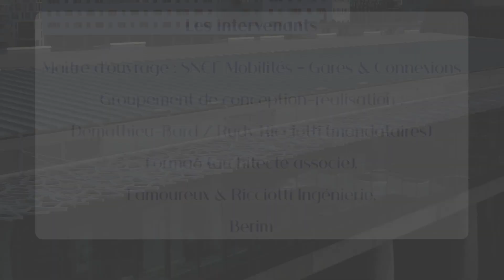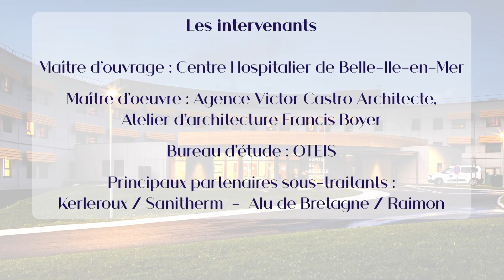Clé de bronze 2021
Découvrez en images le nouveau coeur de gare de Nantes, réalisé par Demathieu Bard et André BTP, qui ont reçu pour cette superbe opération la Clé de bronze du concours national et la clé d'or du concours en région Pays de Loire. Une mention spéciale a été attribuée à Bouygues Bâtiment Grand Ouest pour le nouvel hôpital de Belle-Ile-en Mer au concours régional.